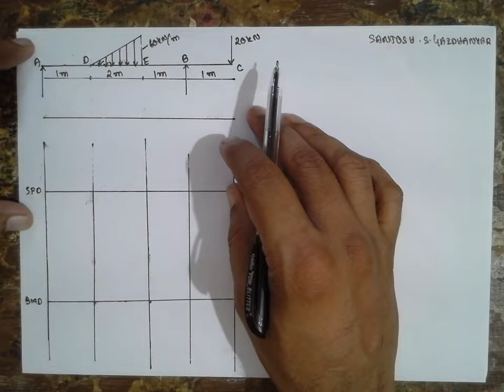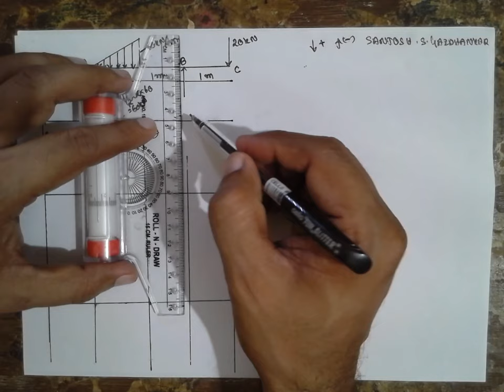Over Hanging beam including point of contraflexure with UVL-SFD AND BMD -2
Over Hanging beam including point of contra flexure with UVL-Shear force and bending moment diagram